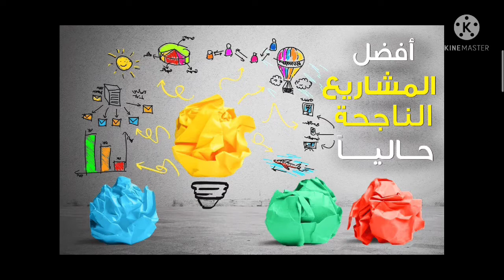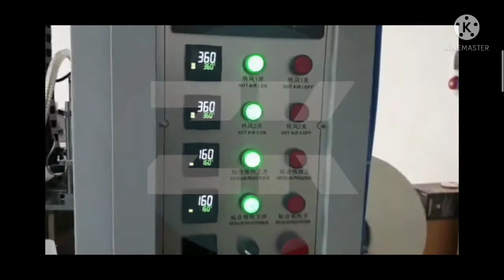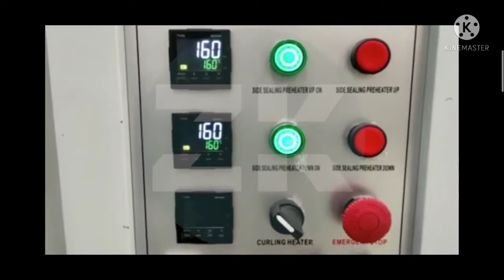أفضل وأكبر مشروع مربح في العالم حاليا. مشروع تصنيع الأكواب الورقية برأس مال بسيط وأرباح 80 الف شهريا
مشروع جديد, مشروع مربح جدا, تعليب, آلة تعبئة وتغليف,